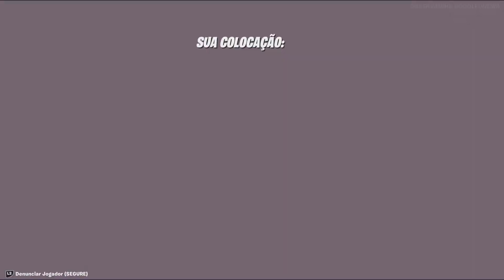Fortnite - unlucky wolf